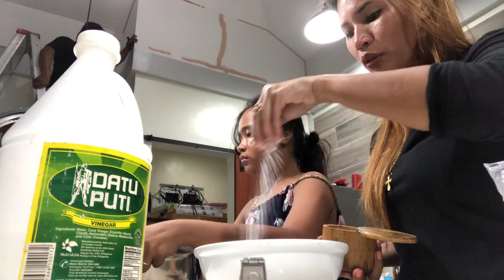LYN & KYLA COOK DINNER TOGETHER // FILIPINO FOODS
Family always eat and cook together in the Philippines .